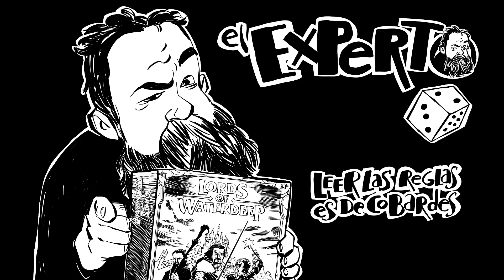El Expertest -Conociendo Canales. Hoy: Manu de Fase de Mantenimiento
Nueva entrega de la nueva sección en la que voy a invitar a gente de canales de juegos de mesa para hablar de su experiencia, sus vídeos y en definitiva, conocerlos un poco mejor. La peculiaridad es que, a modo de tag, la persona invitada nominará a tres o cuatro más con lo cual nos permitirá conocer un montón de nuevos canales.
Hoy le toca a Manu de Fase de Mantenimiento.
Si tenéis alguna pregunta para ellos podéis ponerla en los comentarios

Y si os gustan mis camisetas, algunas de ellas son de la gran F, podéis ver todo su catálogo